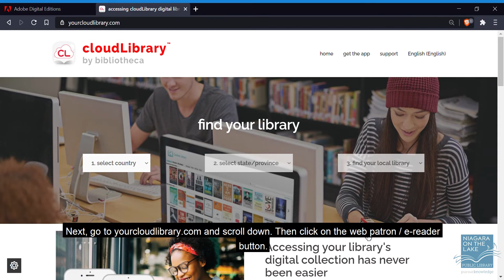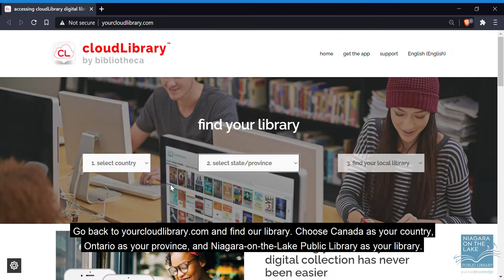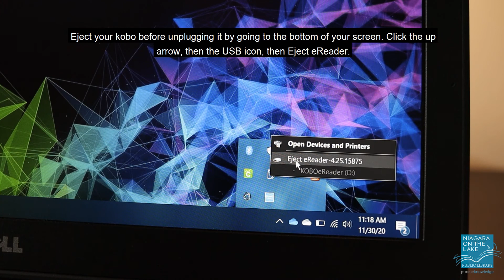Accessing cloudLibrary with Kobo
This video demonstrates how to access cloudLibrary books on a Kobo e-reader. PLEASE NOTE: if at any point, Adobe Digital Editions asks you to authorize your computer, you can sign in with an adobe account or choose to  authorize your computer without an ID. You can choose either option and follow the authorization process to continue.

To access the written step by step process for this topic,